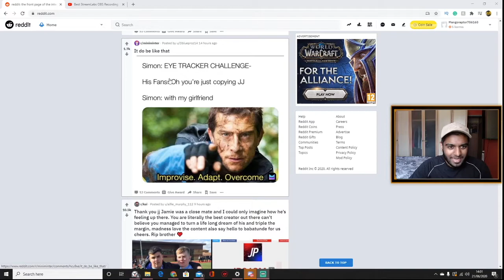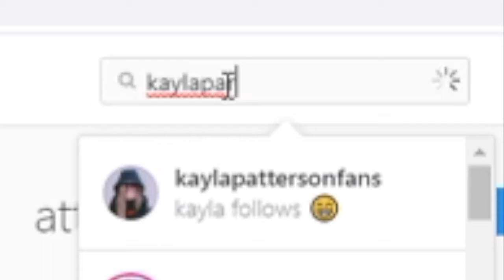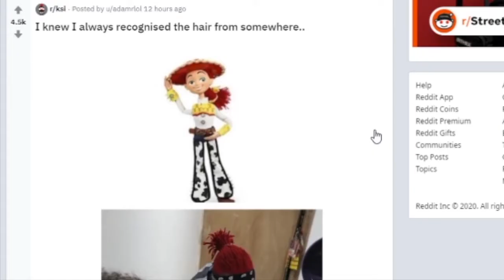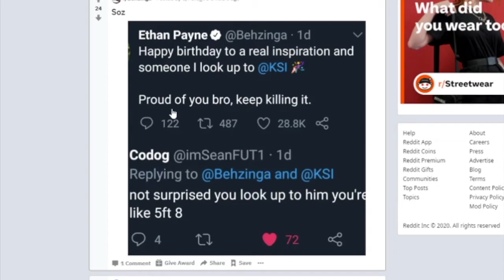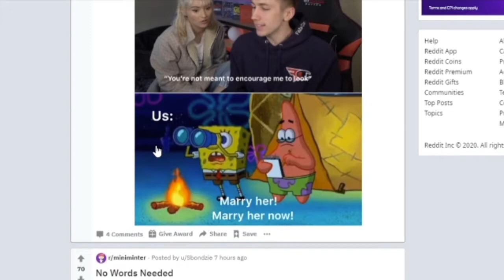Reacting to Sidemen Reddit!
I hope you guys did enjoy this video of me reacting to the sidemen Reddit and, did enjoy don't forget to smash the like button it really means a lot and hit the subscribe button. I love you guys for all the support you have given me. if you have different video ideas put them down in the comments.